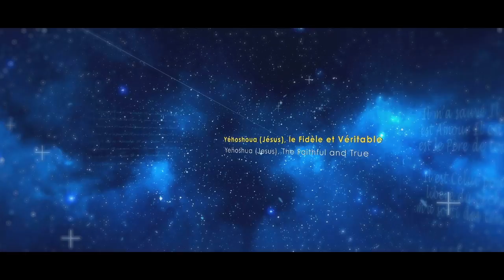Les opinion nous écartent de la Parole puissante de Jésus-Christ (Hervé cabréra - 12/12/21)